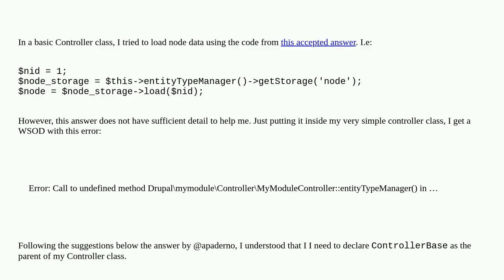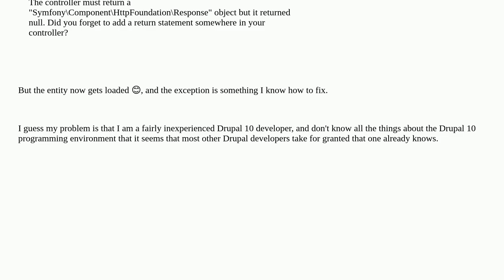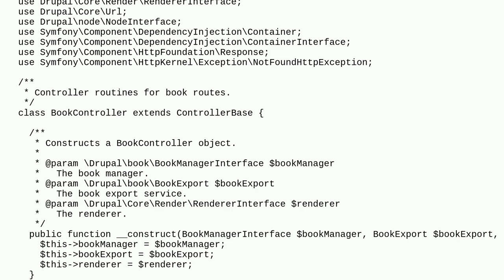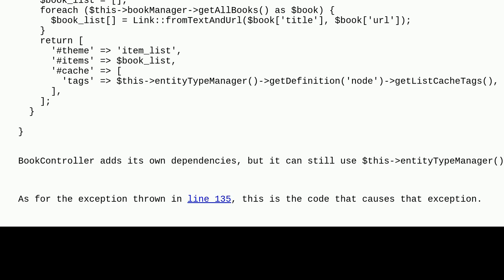How to use dependency injection to load node data?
A special thanks goes out to the community

  entities dependency-injection 10